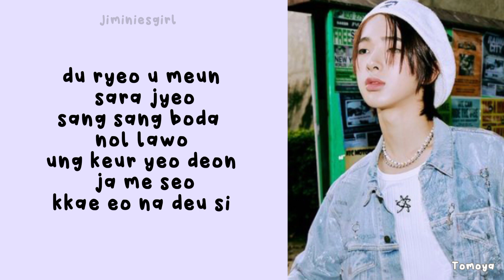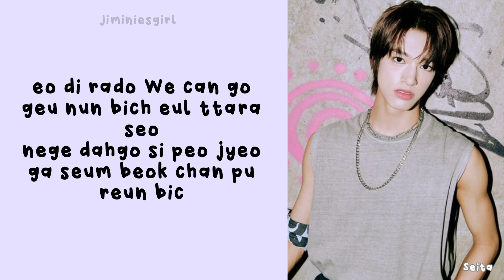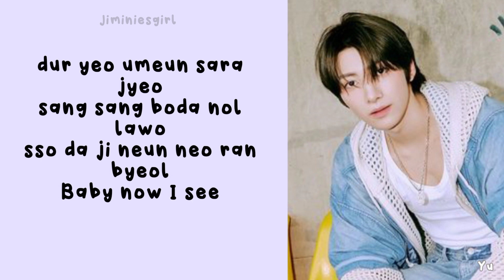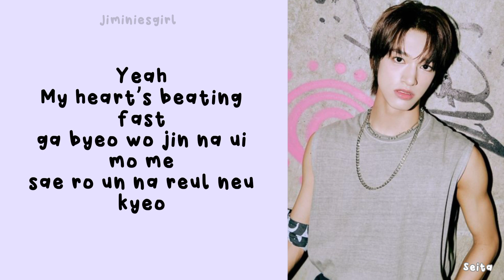NEXZ - "Starlight" Easy Lyrics